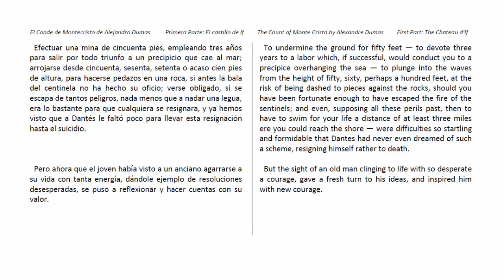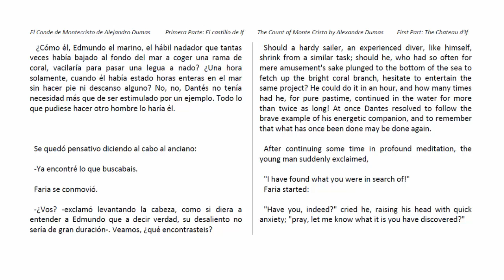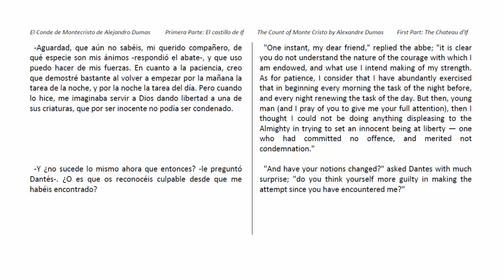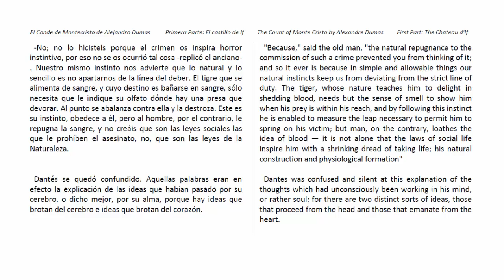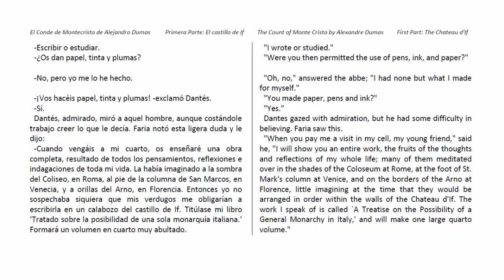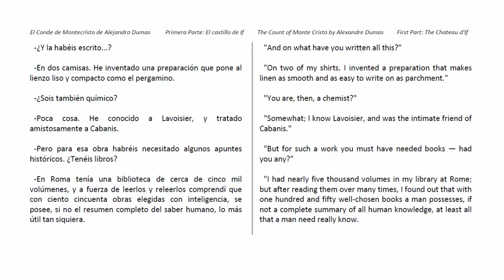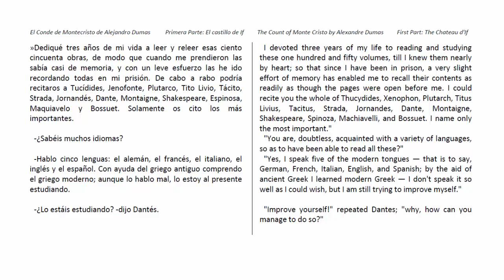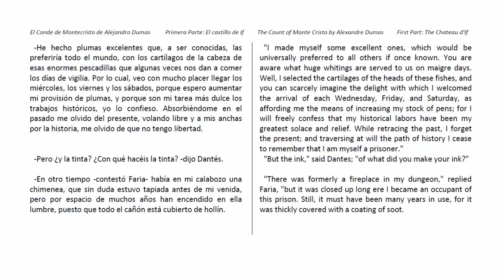Audiolibro EL CONDE DE MONTECRISTO (27/233) de Alejandro Dumas